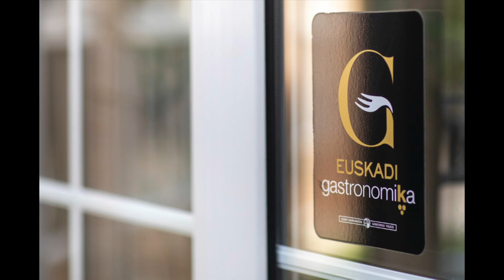Flying to England from Spain in a PA28-140 G-LTFB with our Dog Percy the Labrador Part 2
We are flying to the UK in our 1967 Piper Cherokee PA28-140 G-LTFB. On this leg, we are flying from Madrid Cuatro Vientos to San Sebastian (Hondarriba) in Northern Spain.
We are accompanied by our Black Labrador Percy the Labrador.